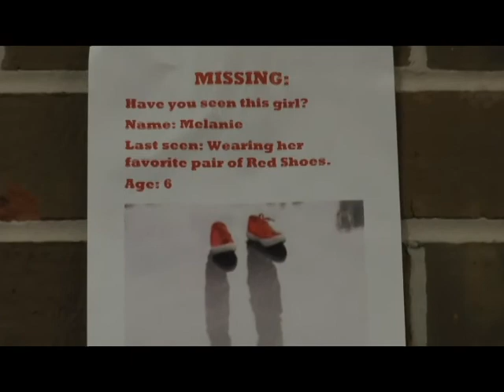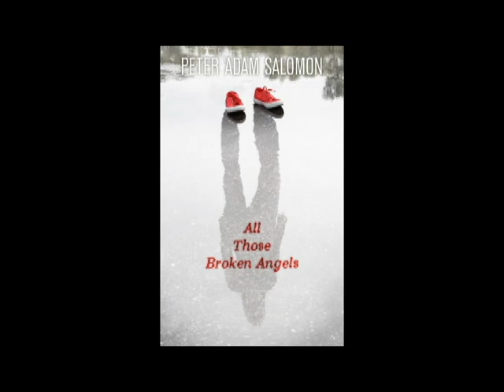All Those Broken Angels Trailer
Trailer for the book "All Those Broken Angels," By Peter Adam Salomon.
This is a great book!